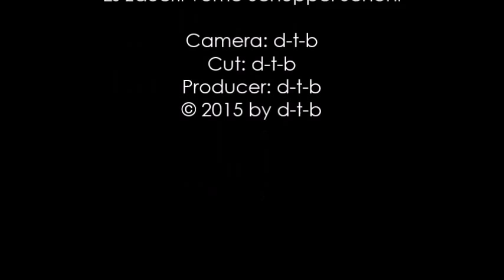Silvesterchlausen 13.1.2015 Waldstatt Wirtschaft Winkfeld 2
Silvesterchlausen am 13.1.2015 in Waldstatt bei der Wirtschaft Winkfeld. Ein Schuppel Schöni bringt ein Zäuerli dar vor vielen Zuschauern. Ein Film von d-t-b.ch (Dave the Beaver, aka David Brandenberger).